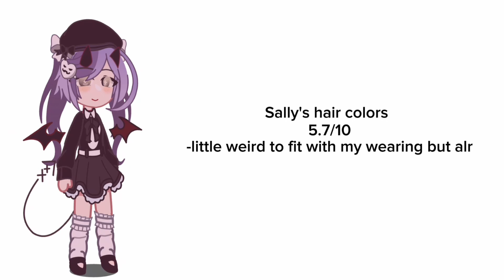{🌈} rating my friends/besties's hairs colors // part 3【ʀᴇᴀᴅ ᴅᴇsᴄ】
𐙚⋆.˚Wᴇʟᴄᴏᴍᴇ ғʀᴏᴍ ᴍʏ ᴅᴇsᴄʀɪᴘᴛɪᴏɴ!
﹒⊂⊃﹑ᴘɪᴄᴋ ʀᴇᴀᴅ ᴍᴏʀᴇ/ᴍᴏʀᴇ ᴛᴏ ʀᴇᴀᴅ ᴀʟʟ ɪɴғᴏʀ ᴅᴇsᴄʀɪᴘᴛɪᴏɴ!
 `· . ꔫ𝑳𝒐𝒂𝒅𝒊𝒏𝒈..

˗ˏˋ ███████████100% ˎˊ˗

╭ ⋆｡‧˚ʚ𝐈𝐍𝐅𝐎𝐑 ౨ৎ 𝐃𝐄𝐒𝐂𝐑𝐈𝐏𝐓𝐈𝐎𝐍ɞ˚‧｡⋆ 𓂃₊ ⊹
┊✧˖°ft/ppl i rating hairs colors in video: @ALohaitsAnne @AliceDaHeart @YYroadtok @Andromedas4thChannel @Maaaarsss @Sakura_Crystaline @metalgen7246 @metalgenmother1617 @Itzthedumbmika @Yuki.loves.Manhwa @Ňïkâ_Řêřê @EmilyPlayzzdalazygirl @BradStudiosBR @kjnguyen  @caterinagiachinoc1084 @Sillyfizzerz @MitoriPvz1and2@likewhatwasimeanttodo@h0llow_m4sk @sillyseefurr @Dollywoodgacha  Tina and  InfernoJet

(some ppl are my friends but i not add in ghis video bc idk theirs ocs or bc they update theirs ocs, or maybe bc not meet alot so yea)
┊ᡣ𐭩ྀིྀ Apps i use:
┊-Capcut
┊-Gacha club
┊-Youcut
┊˚ ⊹ ୨୧︵︵︵ ❥ ⋆.˚︵︵︵˚ ⊹ ୨୧
┊⚠︎!TWS!⚠︎
┊-nothing here
╰┄˚ ⊹ ୨୧︵︵︵ ❥ ⋆.˚︵︵︵˚ ⊹ ୨୧
┊⸝⸝ ✦𝑵𝒐𝒕𝒆𝒔/𝒔𝒐𝒎𝒆𝒕𝒉𝒊𝒏𝒈𝒔 𝒊 𝒘𝒂𝒏𝒕 𝒕𝒐 𝒔𝒂𝒚 𝒎𝒐𝒓𝒆𝒔 𝒂𝒃𝒕 𝒗𝒊𝒅𝒆𝒐 𝒐𝒓 𝒐𝒕𝒉𝒆𝒓𝒔✍️📃
┊˚₊‧꒰აIt's on 0:02 and 0:55

﹒⩇﹒ᴛʜᴀᴛ's ᴛʜᴇ ᴇɴᴅ ᴏғ ᴅᴇᴄʀɪᴘᴛɪᴏɴ! ʜᴏᴘᴇ ᴜ ᴅᴏɴ'ᴛ ʙᴇ ʟᴀᴢʏ ᴛᴏ ʀᴇᴀᴅ ɪғ ɪᴛ's ʟᴏɴɢs^^‧₊˚❀༉‧₊˚.